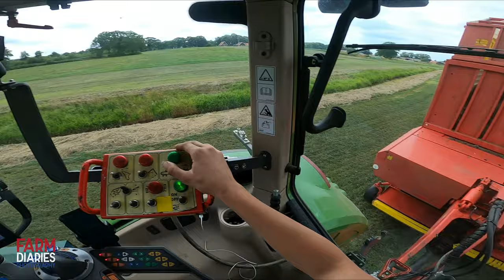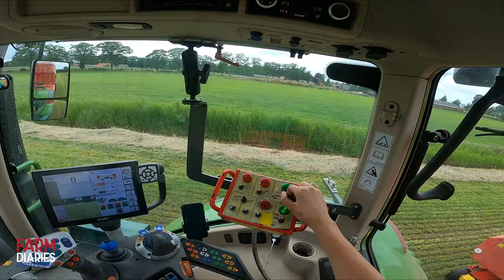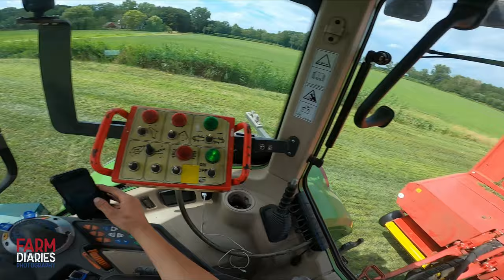CABVIEW - FENDT 724 S4 PROFIPLUS - POTTINGER JUMBO 6600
Filmed with:
- Feyiu tech G5 V2